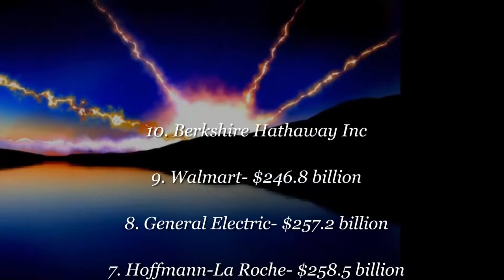Top 10 Largest Trading Companies by Market Capitalization in The World